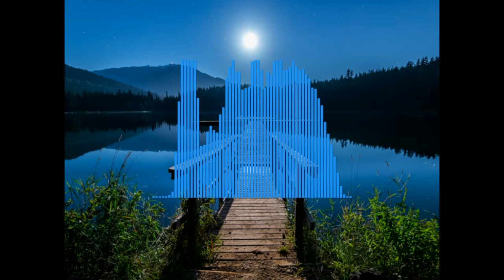Backsound (No Copyright Music) full bass Donwload for conten creator #2022